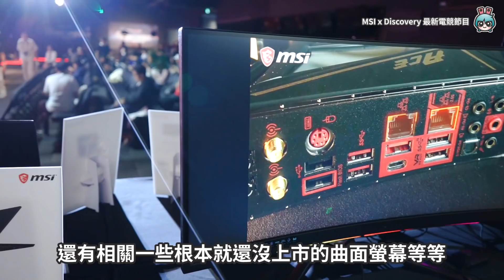MSI x Discovery最新電競節目『電競崛起：全新霸主』電競迷必看！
電競賽事大家都在看，但電競到底是如何變得受到全世界歡迎的？

Discovery看到了這樣的狂熱潮流
也發現MSI微星在其中扮演了很重要的角色
於是『電競崛起：全新霸主』這個節目就此誕生！

6月21日星期五晚上10點
記得坐在電視前鎖定Discovery頻道囉！